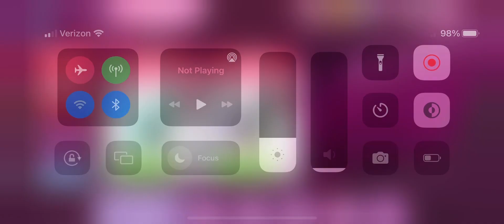My Little Pony: Princess Pony; Agent Lyra Heartstrings and Bob Bon “Agent Sweetdrops”